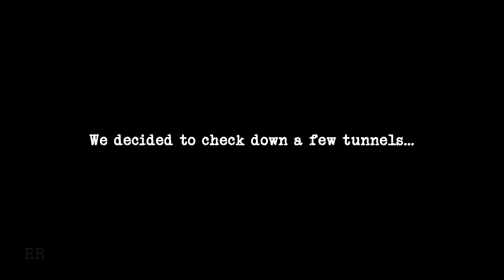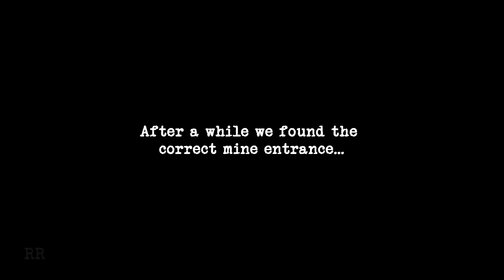Cavern of Lost Souls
Searching for the legendary "Cavern of Lost Souls" in Wales, UK - circa 2018